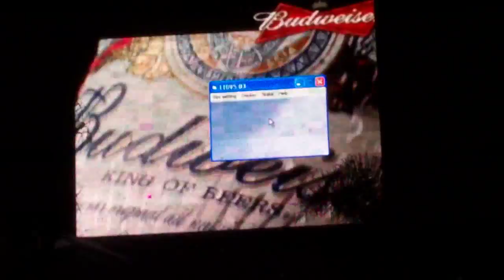Windows Error Message on Banner in Hollywood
On our way to the Led ZepAgain concert in Hollywood on 3/29/2008, and we see this lighted billboard, which is basically a gigantic computer monitor that displays on the street and runs some .wmv or flash presentation or whatever...
And this one had a Windows error message displayed to all of Hollywood.  Excuse the mist on the windshield, it was raining mildly at the time.